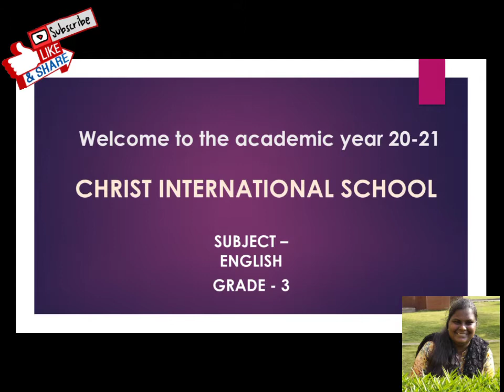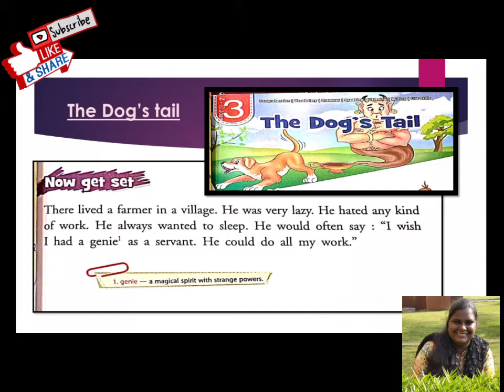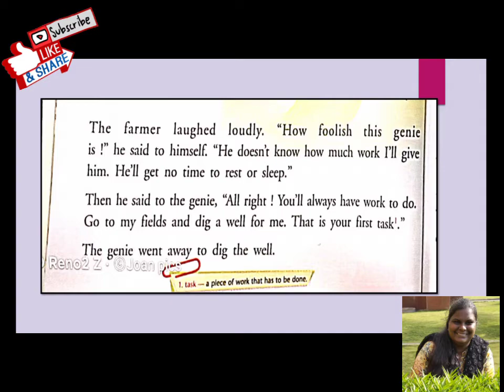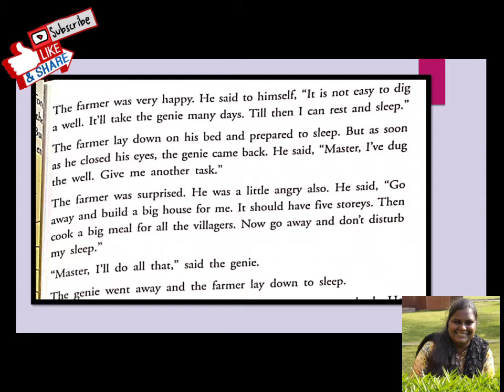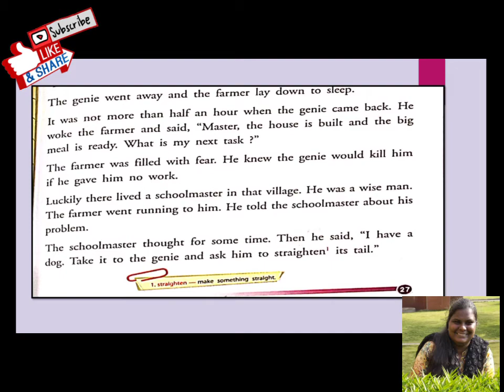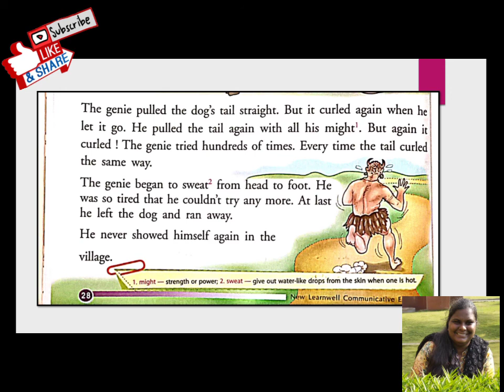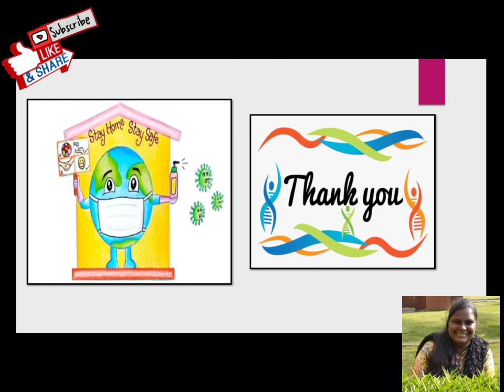CBSE - Grade 3 - English ~ The Dog's Tail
Simple Explanation